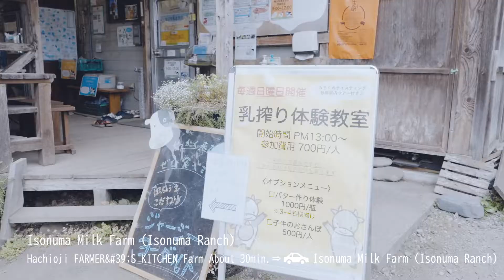Tokyo TAMA Long ver./Hachioji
Get to know the agricultural culture of Tokyo by experiencing vegetables and dairy farming in the mountains of Hachioji
Hachioji City in the western part of Tokyo has many mountains and forests, and agriculture that takes advantage of the characteristics of the region, such as vegetables and dairy farming, is carried out.